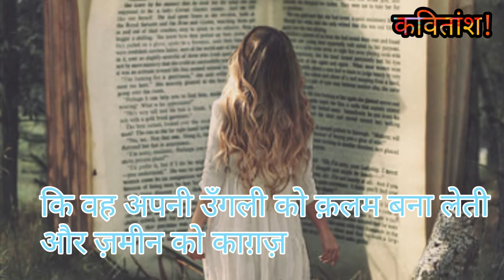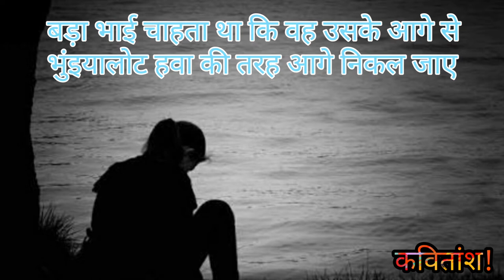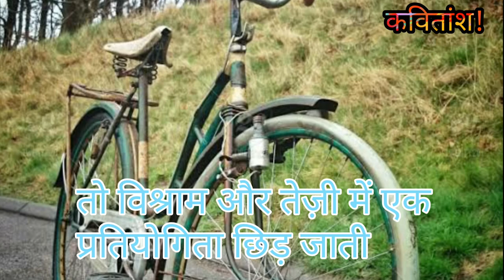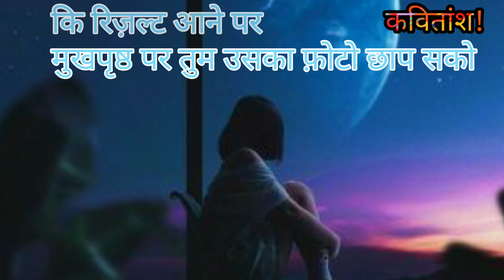11vi ki chattra | Ashtbhuja Shukl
11वीं_की_छात्रा_अष्टभुजा_शुक्‍ल

कविता:- 11वीं की छात्रा

कवि:-  बचपन में
वर्णमाला सीखने की
ऐसी लगन थी उसके भीतर
कि वह अपनी उँगली को
क़लम बना लेती
और ज़मीन को काग़ज़
इतनी अलंकार प्रिय थी
कि बबूल के फलों को मोड़ कर
कलाई में कंगन की तरह डाल लेती
महुए के फूलों को गूँथ कर मटरमाला पहनती
भूने चने को छील कर
सोने के लॉकेट की तरह
पहनने के बारे में सोचती

वह पहली साँस में लहर
दूसरी में भँवर
और तीसरी में आवर्त बन जाती।
लोग उसे चावल की तरह टोना चाहते
लेकिन वह धान के आवरण की तरह अनुभूति कराती
जो उसे कमल का फूल समझ कर पकड़ना चाहता
मंगुर मछली की तरह डंक मारकर उसके हाथों से छूट जाती

कैमरों के सामने अक्सर अपना पंजा फैला देती
बोलते-बोलते चुप हो जाती
और चुप रहते-रहते बोलने लगती
मुलतानी मिट्टी और हल्दी
पत्थर के नीचे पिस जाती थीं
उसे कांति देने के लिए
मुस्कान ने उसे अपने होंठ दिए थे
भिंडियों ने अँगुलिपना
तीसी के फूलों ने नीली-नीली बत्तियाँ

प्रकृति ने उसे अपनी अल्पवयस्क सौतन समझ लिया था
जब वह पहली बार ऋतुमती हुई थी
तो जैसे क्षितिज की कोख में
सूर्य की भ्रूण हत्या हो गई हो
बड़ा भाई चाहता था कि वह
उसके आगे से भुंइयालोट हवा की तरह
आगे निकल जाए

जबकि वह मातृविहीना
एकांत में
रोती हुई दो साल की छोटी बहन के मुँह में
खोल कर अपनी छाती डाल देती
छोटी बहन रोती
तो वह अपने आँसुओं से
चुपचाप जुगलबंदी करती

एकांत रुदन
और सामूहिक हँसी में
अडिग विश्वास था उसका
अचानक अपना साँचा तोड़ दिया था उसने
जैसे रात भर बाद की लौकी
या हो गई हो 25 दिसंबर
अवा एकाएक बढ़ गया हो बल्ब का बोल्टेज

लेकिन भ्रमित नहीं की थी इतना
कि पूर्णिमा के ज्ञान के लिए
आस-पास के लोगों को देखना पड़े पंचांग
या नक्षत्रशालाओं को उठानी पड़ें अपनी दूरबीनें

कैरियर में बस्ता दबाकर
अपनी खड़ी साइकिल देखती
तो विश्राम और तेज़ी में एक प्रतियोगिता छिड़ जाती
साइकिल की गद्दी पर हाथ फेरती
तो साइकिल सूर्याश्व, बेदुला या चेतक जैसी सिहर उठती
बारहवें किलोमीटर पर पहुँच कर
ग्यारहवें किलोमीटर के शिलालेख तक पहुँचे
समय की प्रतीक्षा कर रही है वह

हालाँकि बहुत गत्यात्मकता उसे पसंद नहीं
वरना इतनी गति है उसमें
कि चलेगी तो पता नहीं कहाँ पहुँच जाएगी
फ़िलहाल आंडाल, मीरा, लक्ष्मीबाई, ऊदा देवी
महादेवी, इंदिरा, कल्पना चावला, मायावती इत्यादि
बनने के पहले
वह साइकिल से स्कूल पहुँचना चाहती है

आकाश की बिजलियों!
गिरना तो किसी ठूँठ पर गिरना
भारी वाहन के चालको!
ट्रक दौड़ाते हुए करुणा से भरे रहना
उड़ने वाली चिड़ियो!
उसे छाया करते हुए उड़ना
शुभकामना पत्रकारो!
कि रिज़ल्ट आने पर
मुखपृष्ठ पर तुम उसका फ़ोटो छाप सको
हे साइकिल की चेन! उतरना तो बीच में मत उतरना...!

अष्टभुजा शुक्ल का जन्म भारत के उत्तर प्रदेश राज्य के बस्ती जनपद के दीक्षापार गांव में 1954 में हुआ था।

वर्तमान में संस्कृत महाविद्यालय चित्राखोर (बस्ती), उत्तर प्रदेश में अध्यापन कार्य करते हैं। इनके अब तक तीन काव्य संग्रह आ चुके हैं।

कविता के अतिरिक्त ललित निबंधों व पदों की रचना के कारण वे अपनी विशेष पहचान हिन्दी जगत् में बना चुके हैं।

केदार सम्मान

केदार शोध पीठ न्यास, बाँदा व सचिव, केदार सम्मान समिति नरेंद्र पुंडरीक ने बताया है कि कवि अष्टभुजा शुक्ल को उनके कविता संग्रह "दु:स्वप्न भी आते है" के लिए वर्ष 2009 का केदार सम्मान देने का निर्णय किया गया है। प्रतिवर्ष दिया जाने वाला यह चौदहवाँ केदार सम्मान है। इस से पूर्व समकालीन कविता के चर्चित 13 कवियों को केदार सम्मान से सम्मानित किया जा चुका है। अष्टभुजा शुक्ल का ये संकलन "दु:स्वप्न भी आते हैं" वर्ष 2004 में राजकमल प्रकाशन द्वारा प्रकाशित किया गया है। निर्णय की घोषणा 23 जुलाई, 2010 को की गई। निर्णय की प्रशस्ति में लिखा गया है कि-
कवि अष्टभुजा शुक्ल एक ऐसे ग्रामीण कवि हैं, जिनकी कविता में एक साथ केदारनाथ अग्रवाल और नागार्जुन की झलक मिलती है। ऐसे समय में, जब कविता पन्त की प्रसिद्ध कविता भारतमाता ग्रामवासिनी से दूर छिटक रही है, वे लिखते हैं जो खेत में लिख सकता है वही काग़ज़ पर भी लिख सकता है; फिर उनकी कविता का केंद्र न केवल प्रसिद्ध काव्यलक्षण सौन्दर्य है, बल्कि जनजीवन के पूर्ण सुख दुःख भी हैं। यही कारण है कि उनकी सरल सपाट- सी दिखने वाली कविता में भी कविता का जीवन धड़कता है। उनके कविता संग्रह "दु:स्वप्न भी आते हैं" की कविताएँ बाज़ारवाद और भूमंडलीकरण के चक्रवात के बीच दूरदराज़ गाँवों के लोगों के पक्ष में खड़ी कविताएँ हैं। श्री अष्टभुजा शुक्ल को इससे पहले ही ललित निबंध के लिए राजा चक्रधर सम्मान (सृजन-सम्मान, रायपुर, छत्तीसगढ़) व परिवेश सम्मान से सम्मानित किया जा चुका है।